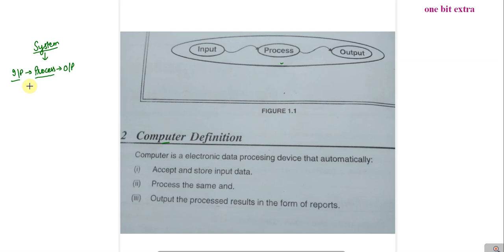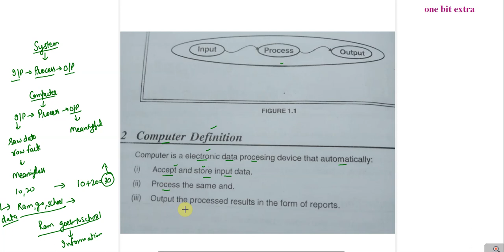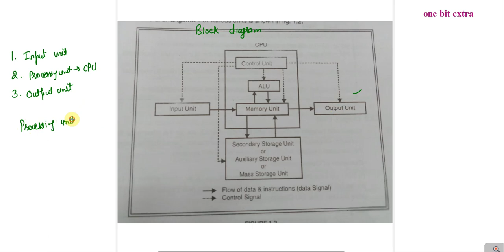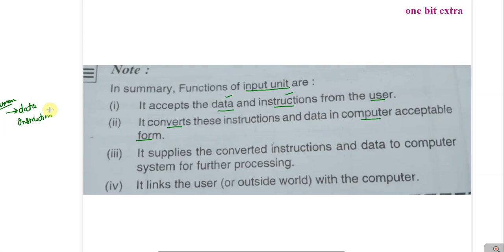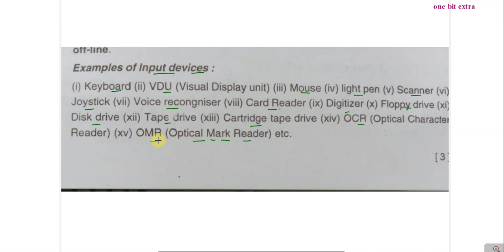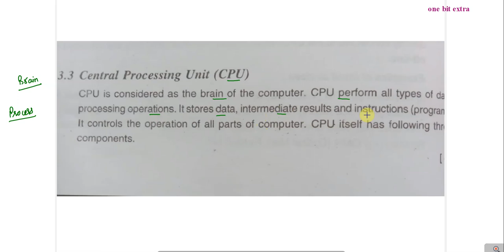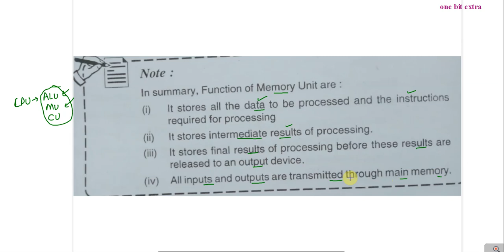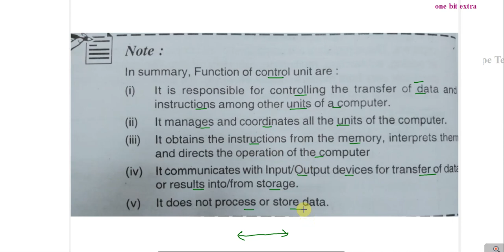Computer | Components of Computer | Computer Block Diagram | Components of Computer System kya hai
What is computer? What are components of computer? Explain block diagram of computer with the functions of all components.

Playlists are very useful for you